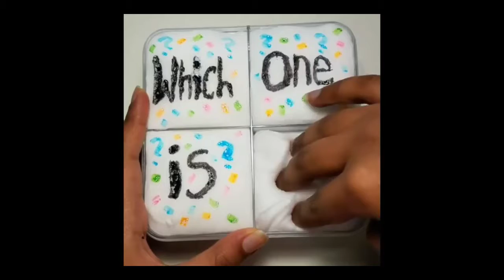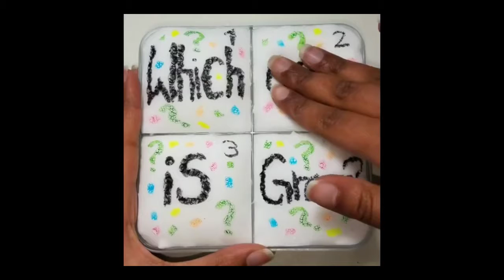TRYING THE GUESS THE COLOR CHALLENGE!!! *satsisfying*